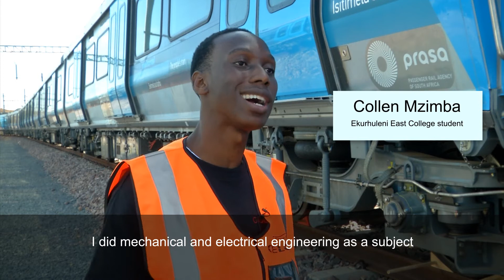Gibela's Railway Introduction Course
Gibela’s third Railway Introduction Course was held in May 2017. The course exposes young South Africans to a career in the rail industry.